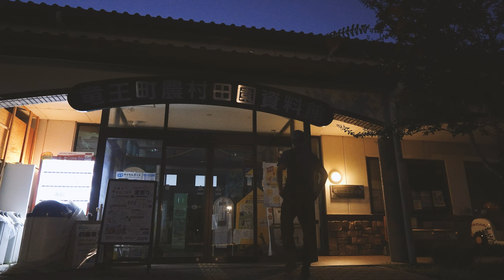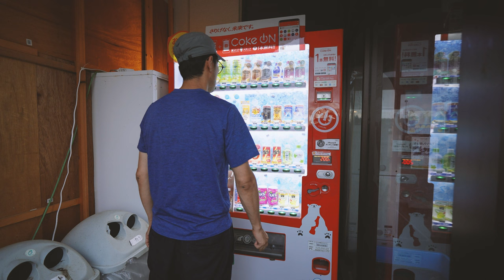[Car camping] Spend a comfortable night with DIY "Kangoo" for sleeping in the car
*This video has multilingual subtitles. Press the CC button to turn subtitles ON/OFF as needed.

With my car Kangoo as my motto, "Don't try too hard", I enjoy staying in the car casually.
This time, I modified Kangoo a little to stay in the car and enjoyed staying in the car.
I would be happy if you could watch it until the end of the night in the car in Kangoo, which has become more comfortable.

▼ The tools I have used so far are as follows.
glass
dutch oven
two burner
tarp pole
kettle
storm cooker
What is stored in the storm cooker
storm cooker gasification
fuel bottle
cooler box
sleeping mat
pillow
desk
dripper
Coffee mill
canister
cups
shera cup
LED lantern
chopsticks
spoon
fork
car exhaust fan
tent
bonfire stand
bonfire sheet
tongs
fire blower
hot sand cooker
firewood holder
shade storage box
Small item storage box
ice bucket
outdoor knife
chair
Writer
firewood and gear

Kangoo camper
Kangoo DIY
Sleeping in the car
solo camp
camping food
car meal

*The Amazon URL in the summary column uses an associate link.